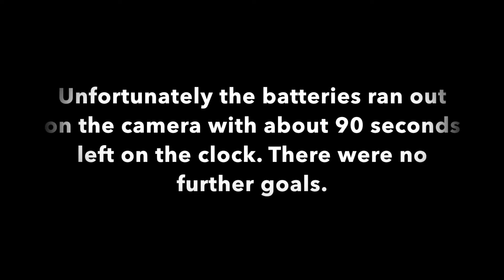Real Ale Madrid 1 0 Here For Beer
1st plays 3rd as Real Ale Madrid take on Here for Beer. With only 3 points between them it was a real chance for Here For Beer to close the gap.